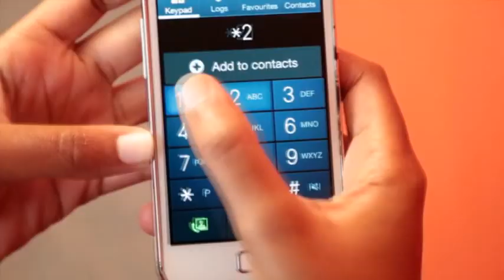NAIROBI 3 YEARS ON_ DEVOLUTION (TRAILER)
As we mark three years of devolution implementation, here's Nairobi county's contribution to the process.

Source_Nairobi Governor Press Service (N.G.P.S)